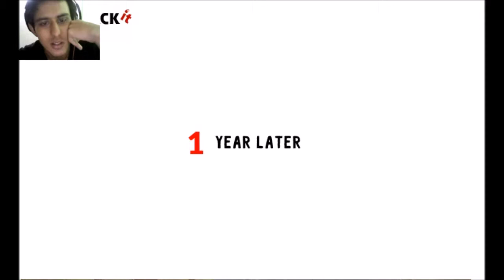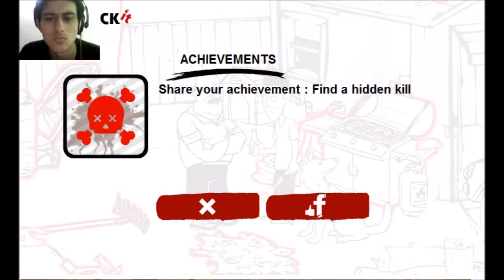Whack Your Neighbor - Part 2 - COMPLETE DEATH!!!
Description:

The continuation of whacking your neighbor, has continued. This time were going to end this by killing him with daily items that we can find around our backyard home. Kill, murder, and, destroy.

I love you all for supporting me and for watching my videos, happy to know that there are people who appreciate my hard-work & determination to upload new videos every time. Check out more and brand new videos from Fridays, Saturdays, & Sundays. I’ll try to upload as soon as possible.